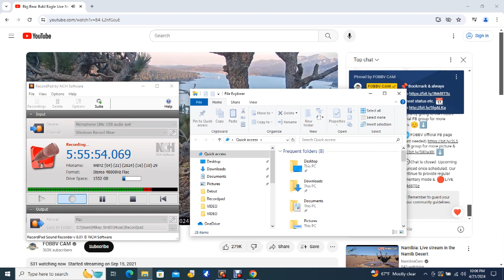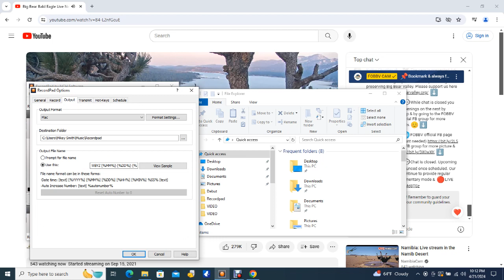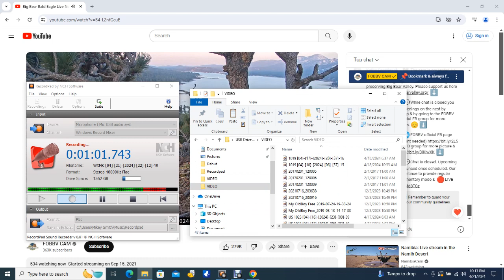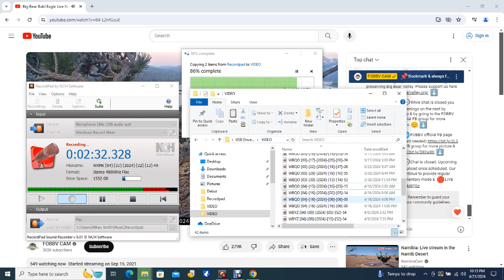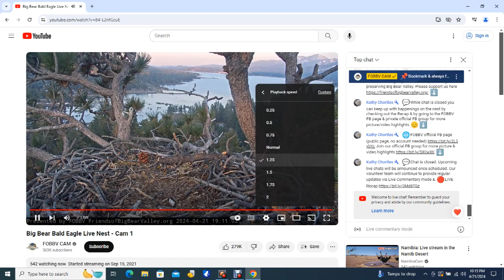Big Bear Bald Eagles 04/21/2024 20:41